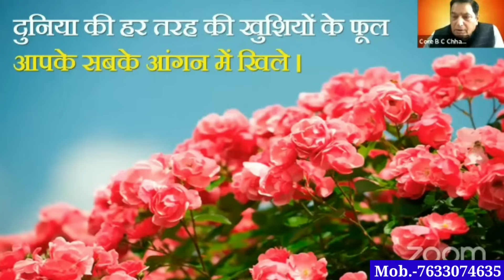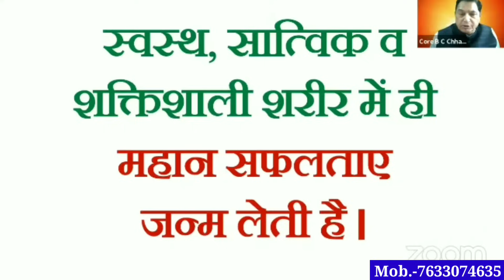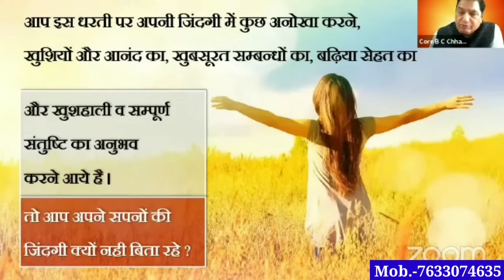RCM Se Seven Star Life Kaise || Sabko Happy Diwali 2023 || Gurudev BC Chhabra rcm live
RCM Se Seven Star Life Kaise, Sabko Happy Diwali Wishes-2023, Gurudev BC Chhabra rcm live.

सबको हैप्पी दिवाली-2023 की विशेष शुभकामनाएं - आरसीएम से सेवन स्टार लाइफ कैसे ♧  गुरुदेव बीसीजी छाबड़ा साहब के द्वारा।

1.) सपने वो नहीं होते जो सोने के बाद आते हैं बल्कि सपने तो वो होते हैं जो सोने ही नहीं देते - Mr Parmod Gulati (Star Ruby)

2.) अगर आपके पास दूरदृष्टि है तो RCM Business आपको आसानी से समझ में आ जायेगा- Mr. Surendra Vats (Diamond).

3.) जो हनुमान बनेगा वही RCM Business में सफलता की चोटी पर पहुंचेगा  - Mr Rakesh Sharma Gautam (Sapphire)

4.) RCM Business में कामयाबी 99% Vs 1% का Game है  - Mr. Rakesh Sharma Gautam (Sapphire)
5.) आप भी जानें RCM में मेरे High Speed SAPPHIRE बनने का राज || MR SUJIT KUMAR SINGH, Patna, Bihar |

7.) The Journey of ₹ 0 to 40K per month by Mrs. Alpana Singh (Platinum) from Chapra Bihar.

8.) 9 से 5 बजे तक पेट के लिए और 5 से 9 बजे तक सपनों के लिए काम करें- Mr. Rakesh Sharma Gautam Sir (Sapphire@RCM).

10.) आदरणीय Rakesh Sharma Gautam Sir(Sapphire@RCM) साहब ने शुन्य से शिखर की अपनी यात्रा के सारे राज खोले।

11.) घर से निकाला गया, भूखे रातें बिताई पर आज RCM से महीने का ₹8 लाख कमाता हूँ | Anindya Mishra(Sapphire)

12.) महीने का 5 हजार के लिए आया था लेकिन अब ₹ 5 लाख मंथली आता है RCM से || Mr. Sachin & Mrs. Neha Agarwal

13.) मैंने क्यों छोड़ी नौकरी? RCM Business पैसा के लिए नहीं System खड़ा करने के लिए करें- Mr Dinesh Mohan